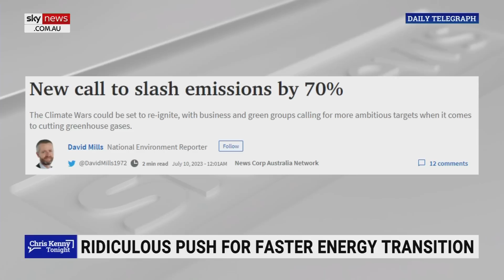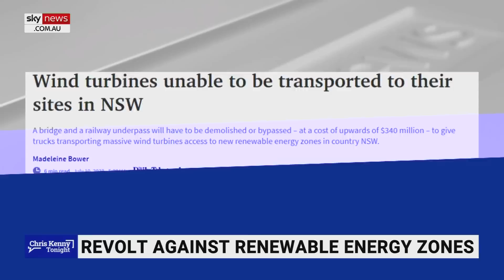‘Cannot be done’: Chris Kenny exposes reality behind 100 per cent renewable energy push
Sky News host Chris Kenny exposes the reality behind the push for 100 per cent renewable energy as it “cannot be done”.

“No nation has done it, that’s the proof,” Mr Kenny said.